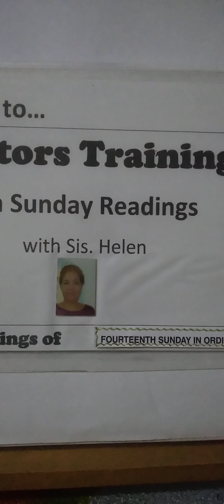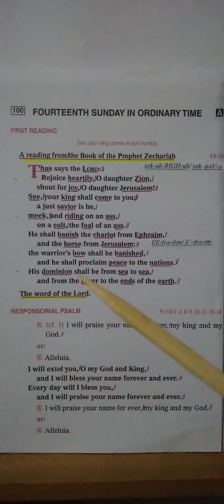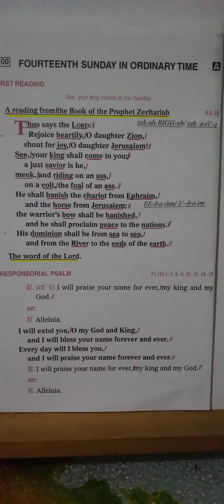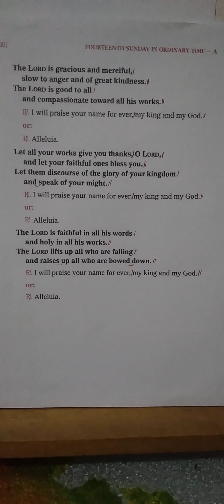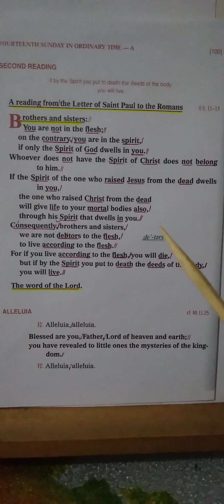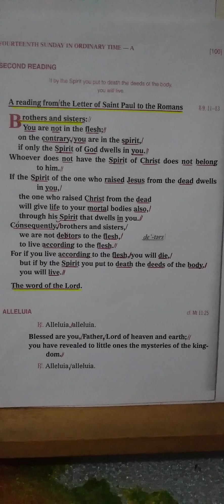07/09/23 - 14th Sunday in O.T. Readings & Responsorial Psalm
Guide/Tips for an effective proclamation of the Word of God